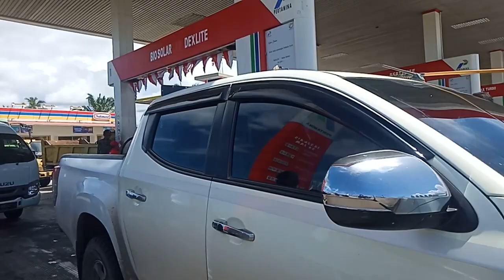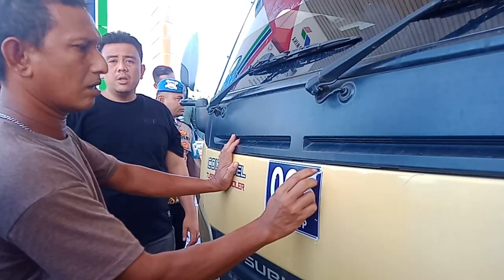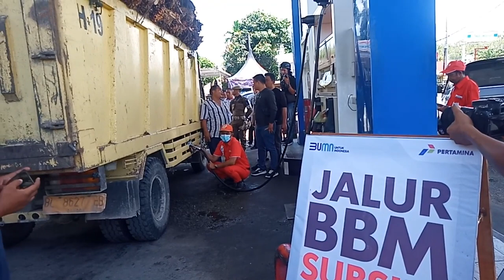Jelang BBM Naik Muspida Pantau SPBU (31/8/2022)